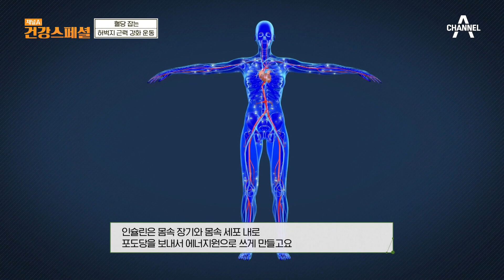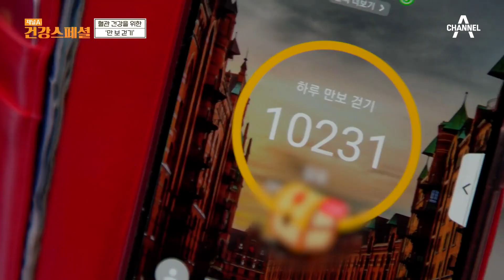스타킹만 있으면 된다? 혈당 잡는 허벅지 근력 강화 운동! | 채널A 건강 스페셜 21 회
스타킹의 탄성을 이용한 허벅지 강화 운동!
10회씩 3세트 반복합니다~